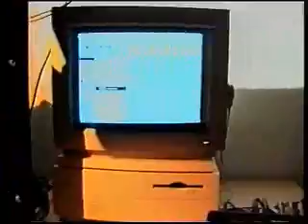Logic Tutorial - 01 Intro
Old tutorial video from the Logic 2.0 days, featuring the basics of sequencing and using Logic. Also features cameos from Emagic staff, developers and Emagic distributors from around the world. Presented by Tim Walter.